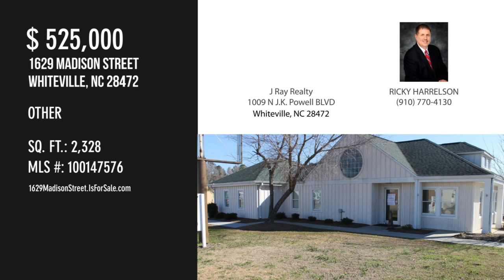1629 Madison Street, Whiteville, NC 28472 - RICKY HARRELSON - MLS 100147576